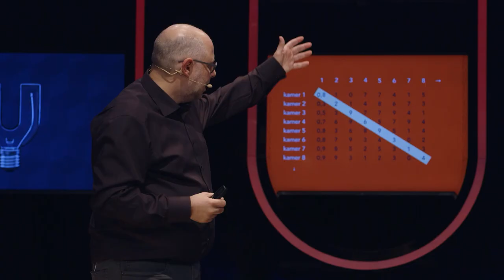Is er iets voorbij oneindig? (5/5)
Spoiler alert: ja, dat is er. Informaticus prof. dr. Harry Buhrman (UvA) doet een beroep op je verbeelding en vertelt hoe dit vraagstuk de wetenschap op zijn grondvesten heeft doen schudden.

Deze week in Universiteit van Nederland:
Informaticus prof. dr. Harry Buhrman!

Harry Buhrman is professor Computer Wetenschappen aan de Universiteit van Amsterdam en is als onderzoeksgroepsleider verbonden aan het Centrum van Wiskunde & Informatica. Professor Buhrman houdt zich tegenwoordig voornamelijk bezig met onderzoek naar de computer van de toekomst: de kwantumcomputer.

Meer weten?